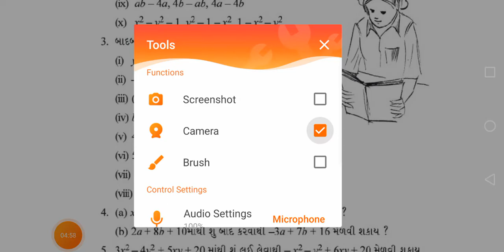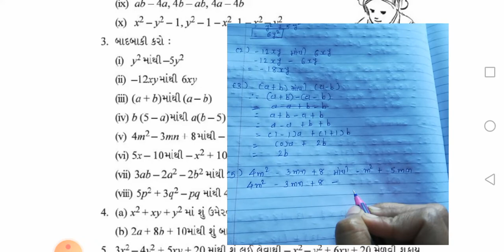Gujarati Medium. Std-7. sub - Maths. chapter - 12. બીજ ગણિતીય પદાવલિ (Part - 6)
પ્રકરણ - 12. બીજ ગણિતીય પદાવલિ (ભાગ - 6)